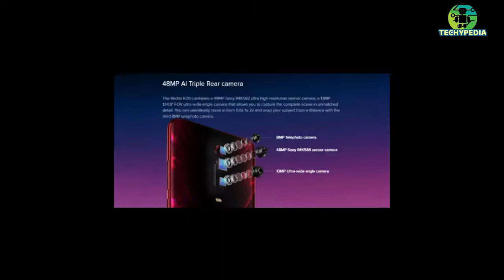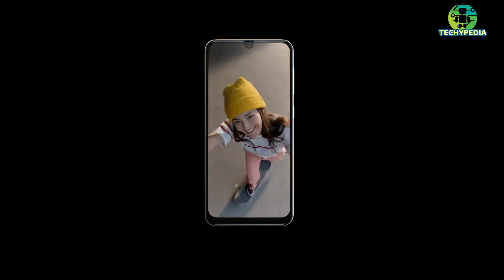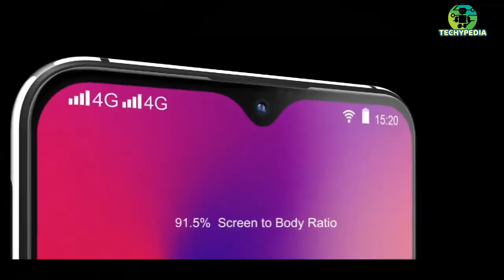Samsung Galaxy A70s Specifications, Price And Launch Date In India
Hello Dosto Aapsab Kaise Ho?
 In This Video I Have Explained That According Rumors In Samsung Galaxy A70s Will Have 64MP Camera Censor. Samsung Galaxy a70s Launch Date In India. Samsung Galaxy A70s  Price In India. Samsung Galaxy a70s full Details.